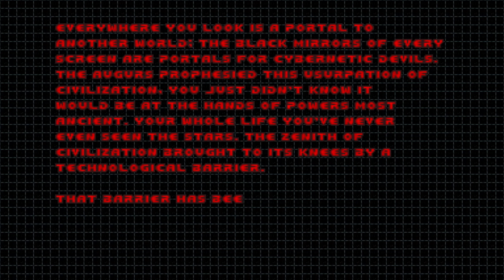Doom with Doomer Boards Project 37.Map 06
Map06:Android District(by Lunch-Lunch)
"Doomer Boards Project 37 : AUGER;ZENITH" is a 22-map Limit-Removing wad from Doomer Boards Project(DBP) mapping event series,created in July 2021 by SuperCupcakeTactics and other members of Doomer Boards community.